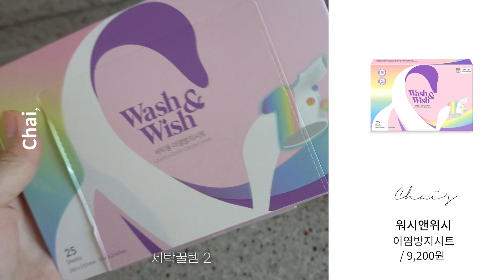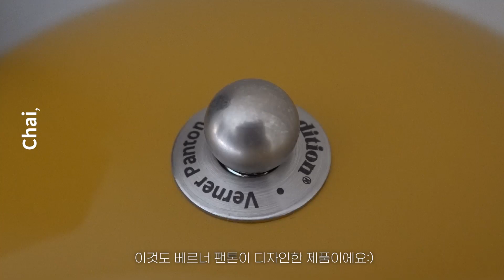신혼집 인테리어 룸투어 랜선집들이ㅣ35평 아파트 집꾸미기ㅣ생활꿀템은 덤ㅣ디자이너 가구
그동안 남의 집 인테리어만 보여드렸는데
새해를 맞아(?) 드디어 저희 집 룸투어 영상을 준비해보았어요.

그동안 익숙하게 보셨을 공간이지만
각잡고 제대로 찍어보았으니 오늘 영상도 즐겁게 봐주세요
+ 생활꿀템도 깨알같이 등장합니다.

■ 꿀템 리스트

이케아 소가네센 흡착식 후크
치카팁스 전동칫솔
바이레도 핸드워시
포르나세티 향초
두닷 북타워
뱅앤울룹슨 a9스피커
베르판 글로브
이케아 독스타 테이블
프리츠한센 앤트체어
비트라 베르너 팬톤 체어
바른닥터 물티슈 케이스
이마트몰 딸기 꼭지 집게
자주 마스터 다용도 삼각 집게
이케아 쿵스포르스 S자고리
엘모트 퍼펙트 올인원 캡슐세제
워시앤위시 이염방지시트
크라운구스  드랑컬렉션 시에나 골드
앤트레디션 플라워팟
대한몰 핸드폰 거치대

BGM_
Song: ry - Hang In There